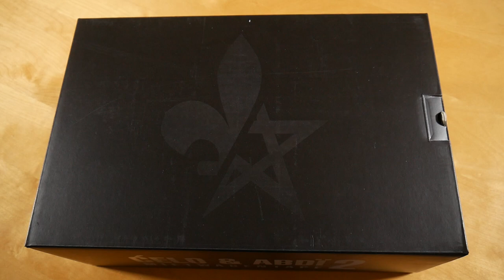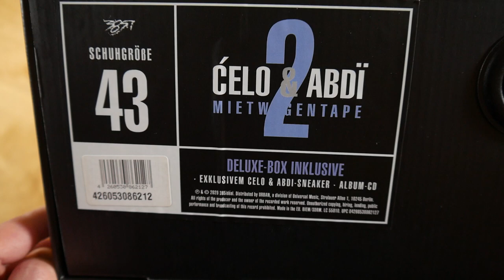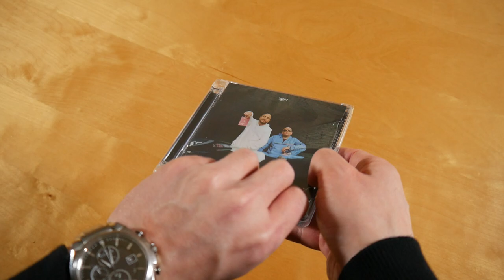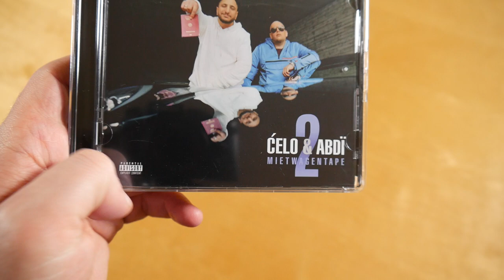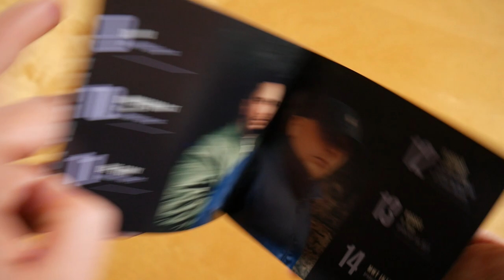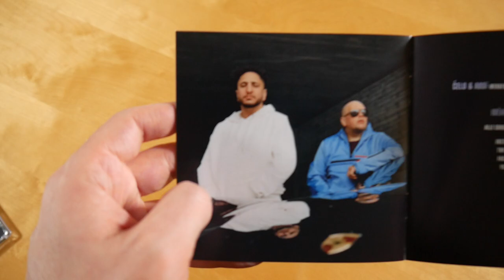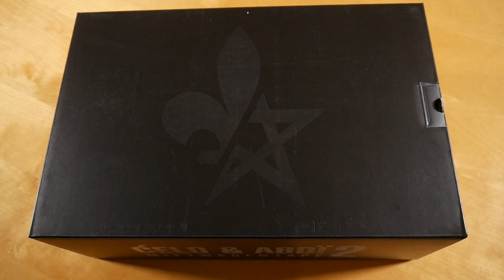Celo & Abdi - Mietwagentape 2 Box Unboxing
In diesem Video zeige ich euch die Mietwagentape 2 Box von Celo und Abdi.
► Hier könnt ihr das Album kaufen:
Weitere Musik von Celo & Abdi

✘► ALBUM INFOS
Celo & Abdi – Mietwagentape 2
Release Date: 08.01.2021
Kaufpreis: 59,99 €

Mietwagentape 2 Box Inhalt:
- Album
- Sneaker (38 - 46)
- Kappe
- Schnürsenkel

Mietwagentape 2 Tracklist:
01. HYZ!
02. MWT Interlude IV
03. Mietwagentune
04. Digitalwaagendisplays (feat. Hanybal)
05. Hinsetzen Anschnallen (feat. Olexesh)
06. Machu Picchu
07. MTW Interlude V
08. Algorhythmus
09. IBB
10. Directors Cut (feat. Azad)
11. Die Story
12. Flodder (feat. Killer Kamal)
13. Vorbei (feat. reezy)
14. MWT Interlude VI
15. GTA
16. Keine Fantasie (feat. Nimo)
17. Veteranos (feat. Brudi030 & Hasan K.)
18. Zero Zero (feat. NGEE)
19. Di Di (feat. Gringo)
20. 20 Zoll MAE (feat. Bonez MC)
21. 385i ist die 1
22. Franzaforta Deux (feat. DJ Rafik)
23. Hawai Tropical

Mietwagentape 2 Info:
Das Album von Celo & Abdi erschien am 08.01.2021 über 385idéal.